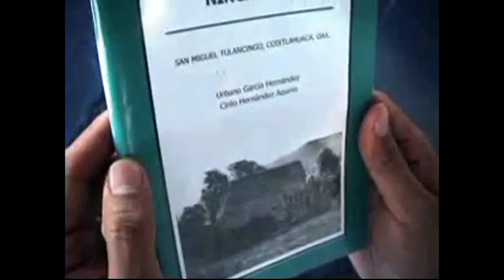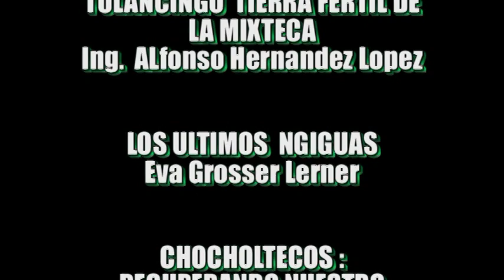San Miguel Tulancingo. Homenaje al Tio Urbano Garcia Hernández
Video Proyectado durante el Computo de San Miguel Tulancingo